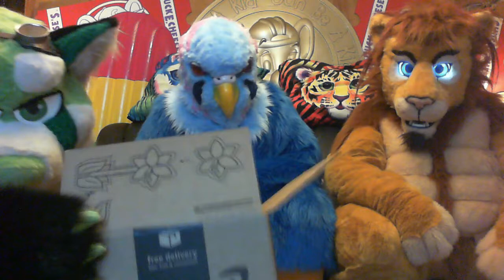Dave & Busters and In The Game prize showcase, ft. Azurean and Lionel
Once again, I have both Lionel and The Serene Azurean on the couch with me, today we're showing off some of the awesome goodies that we've picked up from these two awesome local arcades!
You might be familiar with Dave & Busters, but In The Game is also really cool. (and they both do 1/2 priced games on Wednesdays~)

(It's just coming along, so give her a watch, you might start seeing me show up as a guest soon)